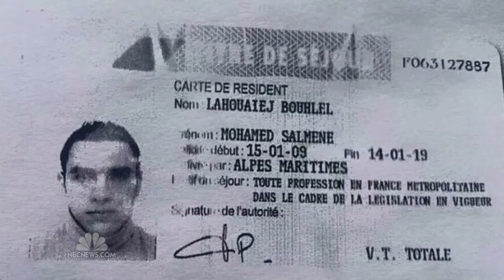NBC News Special Report (July 15, 2016)